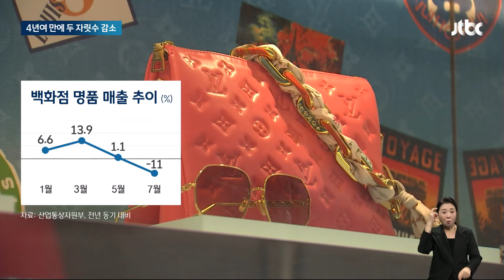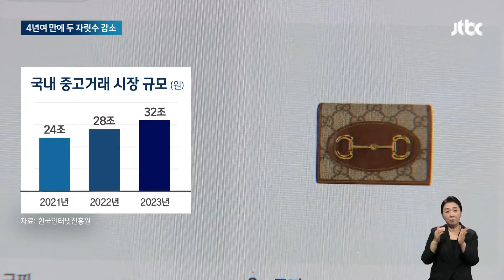백화점 구매 '뚝' 중고 거래 '쑥'…명품 쇼핑 지형 바뀐다 / JTBC 아침&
불황에도 오히려 장사가 더 잘 된다는 곳들이 있습니다. 이른바 명품 브랜드 업체들인데요. 최근 백화점 명품 매출이 10% 넘게 줄었는데 4년 4개월 만에 처음 있는 일입니다.